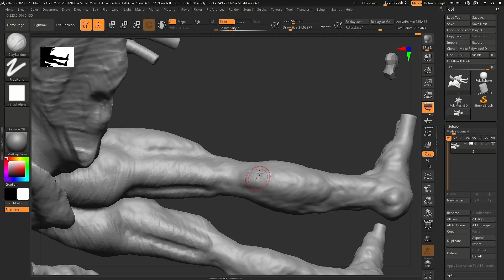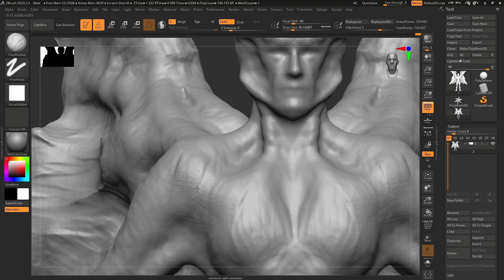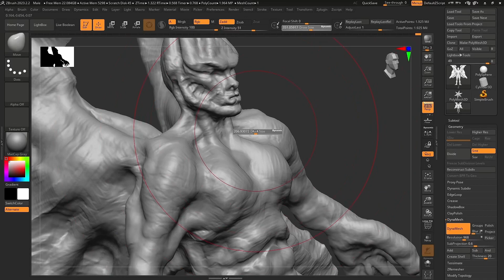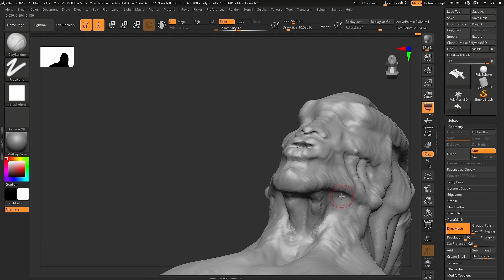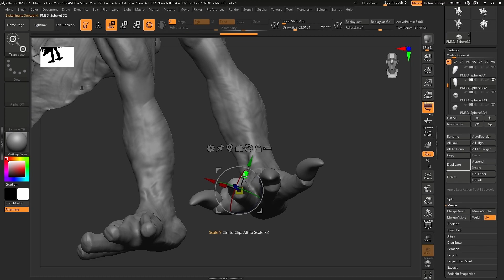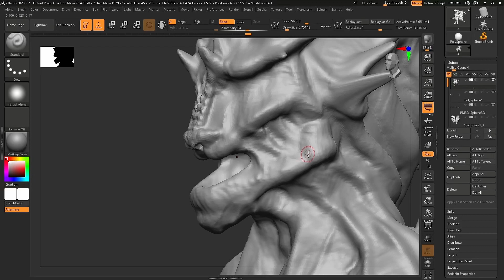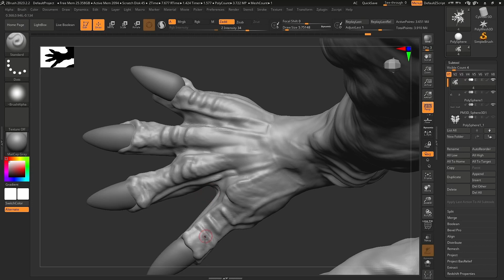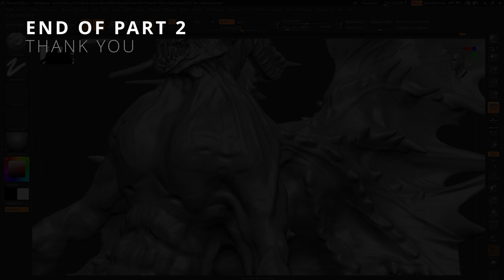PART 2 Character Modeling : Zbrush Character Modeling _ Character In Timelapse _ Character Design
The second part of character modeling and design training: In the second part, 3D character design modeling in Zbrush software will be discussed in the development and basic structure and skeleton of the character.
I have divided this character design tutorial into 5 parts that include all the steps.
You will find part 2 in this section.